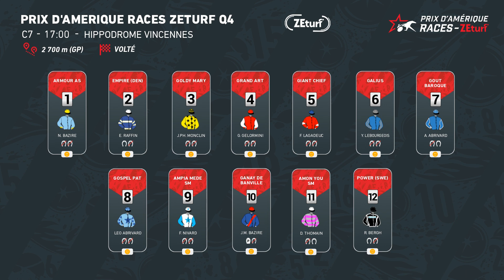LES PARTANTS - Prix d'Amérique Races ZEturf Qualif#4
Grille de départ - Prix d'Amérique Races ZEturf Qualif#4 Prix Ténor de Baune